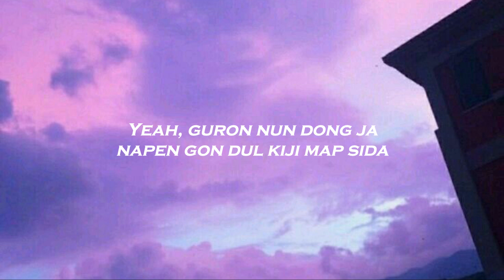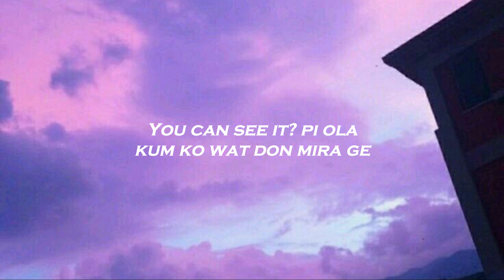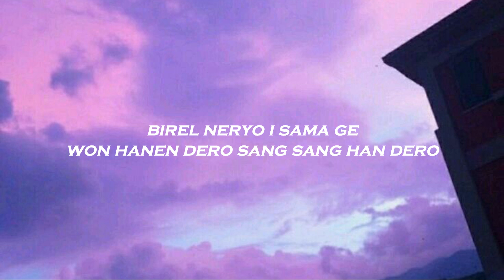NMIXX - 'TANK' Easy Lyrics